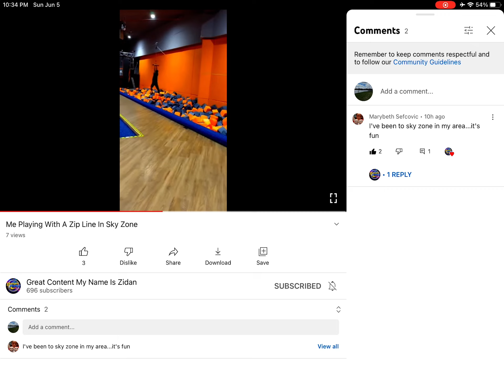Zidan was in a zip line thing in sky zone